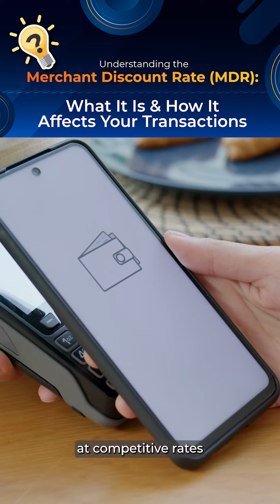Understanding The Merchant Discount Rate (MDR): What It Is & How It Affects Your Transactions?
Curious about the Merchant Discount Rate (MDR) in your cashless transactions? Discover how the MDR fee supports digital payments like DuitNow.